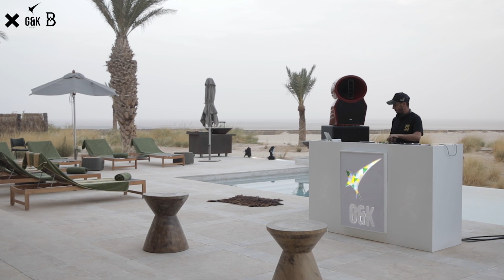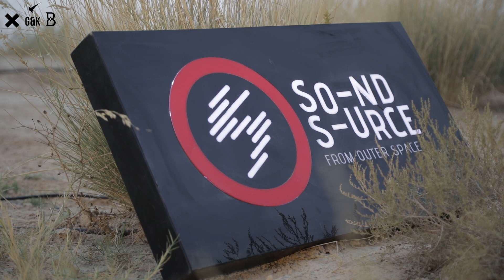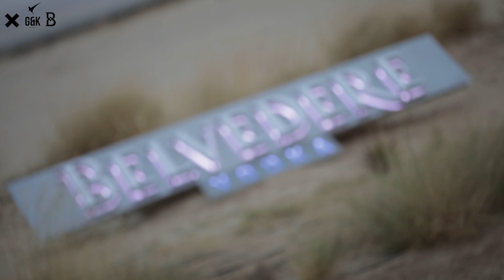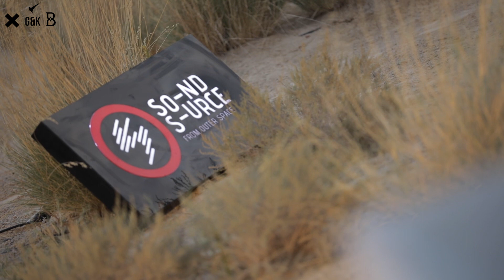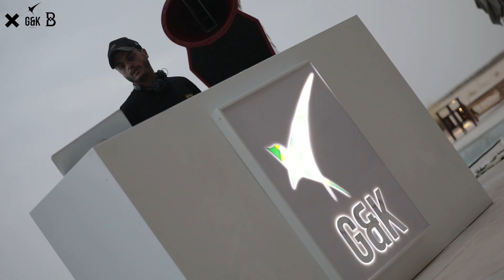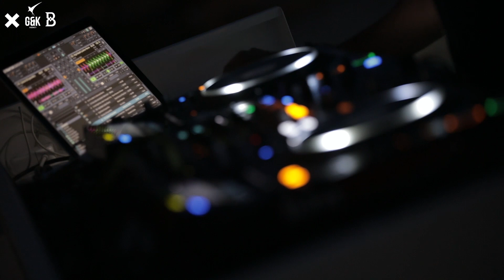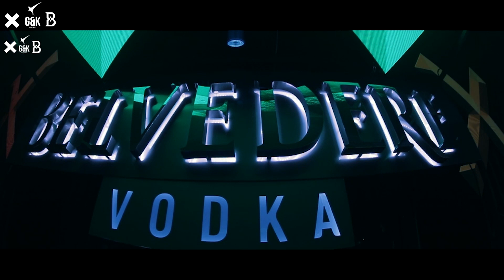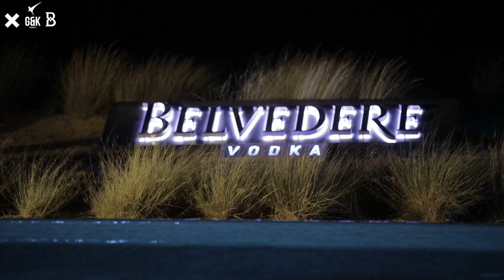HRIGA @ Anantara Tozeur Resort (Tunisia) by "Live The X-Perience"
We are very very happy to announce our new Concept "Live The X-Perience"

G&K Agency proposes to its faithful followers and people around the world, new gateways to the most inspiring, relaxing and mesmerizing landscapes and historical sites in the middle of north Africa, Tunisia ! the first quick escape will be diving deep into the desert, where you will encounter the rare pearl ANANTARA TOZEUR RESORT, one of the best hotels in the world!
This amazing jewel of south Tunisia will take your breath away ...especially when it s mixed with a live Set of the most influential Djs “HRIGA & FRIENDS”.. it is just a beginning of a long and beautiful journey to promote tourism within Tunisia and North Africa exceptionality in these strange times during the Covid-19 crisis ..come with us and LIVE THE EXPERIENCE ...

Special thanks to our Partners "Belvedere Vodka" and "Soundsource.tn" for support our Events & Concepts.
It's Just The Beginning, to be continued!!